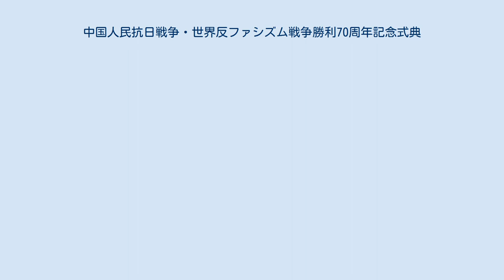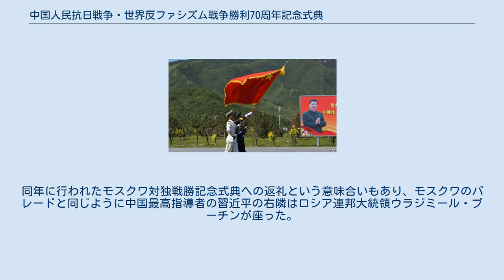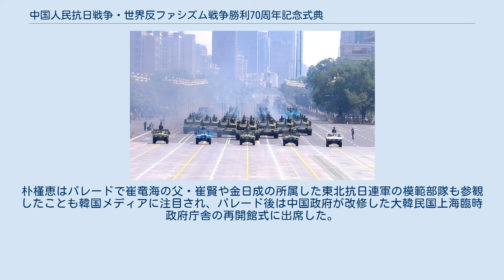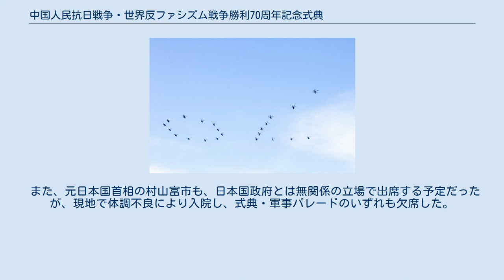中国人民抗日戦争・世界反ファシズム戦争勝利70周年記念式典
閲兵式で演説する党総書記兼中央軍事委員会主席習近平 中国人民抗日戦争ならびに世界反ファシズム戦争勝利70周年記念行事（ちゅうごくじんみんこうにちせんそうならびにせかいはんファシズムせんそうしょうりななじっしゅうねんきねんぎょうじ、中国語: 纪念中国人民抗日战争暨世界反法西斯战争胜利70周年大会）とは、日中戦争（中国人民抗日戦争）および第二次世界大戦中国戦線における中国の勝利から、2015年に70年目を迎えることを記念して行われた行事・式典群を指す。
 2015年9月3日に、北京市の天安門広場で中華人民共和国の建国以来、15回目となる大規模な閲兵式（軍事パレード）を行った。
これまでの14回の閲兵は、いずれも中華人民共和国の建国（1949年10月1日）を祝う、西暦末尾が9年の国慶節前後の時期に行なわれたが、今回の閲兵は、初めて国慶節の時期以外に開催され、同時に中華人民共和国が初めて閲兵という方法で、日中戦争・第二次世界大戦での勝利を記念する行事となった。
 習近平が2012年11月の中国共産党第十八回全国代表大会において、中国共産党中央委員会総書記と中国共産党中央軍事委員会主席に就任して以降、最初の大規模な祝典イベントであることから、日本を除く全てのG7メンバー国の代表者が出席した。
同年に行われたモスクワ対独戦勝記念式典への返礼という意味合いもあり、モスクワのパレードと同じように中国最高指導者の習近平の右隣はロシア連邦大統領ウラジミール・プーチンが座った。
さらにその隣には大韓民国大統領朴槿恵が座り、北朝鮮は崔竜海を派遣したが席は端に近い位置であり、韓国の聯合ニュースはその写真と1954年に金日成首相と毛沢東共産党主席が同じ場所で軍事パレードを参観した写真と比較して「主人公の変化は、半世紀を超える間に韓中関係と中朝関係がどれだけ変化したかを象徴している」と報じた。
朴槿恵はパレードで崔竜海の父・崔賢や金日成の所属した東北抗日連軍の模範部隊も参観したことも韓国メディアに注目され、パレード後は中国政府が改修した大韓民国上海臨時政府庁舎の再開館式に出席した。
また、習近平の左隣には前任の党総書記である江沢民と胡錦濤ら中国共産党の元老や幹部が並び、最長老の宋平やかつての江沢民と胡錦濤と同じ黒生地の人民服を習近平は着用して体制の連続性をアピールした（この慣例は黒の人民服を愛用した鄧小平から始まっている）。
 中国の指導部 国家元首 高位指導者 高位政府代表 国際/地域組織等の代表 元政府要人 以下は、いずれも政府代表としてではなく、個人として出席した者である。
 以上のうち、ジャンフランコ・テレンツィは、6年前の2009年の国慶節の閲兵式にも出席していた。
 また、元日本国首相の村山富市も、日本国政府とは無関係の立場で出席する予定だったが、現地で体調不良により入院し、式典・軍事パレードのいずれも欠席した。
 香港・マカオ・台湾関係者 行進参加国 行進には以下の17ヶ国の軍が参加した。
 アフガニスタン ベラルーシ カンボジア キューバ エジプト カザフスタン キルギス ラオス メキシコ モンゴル パキスタン セルビア タジキスタン フィジー バヌアツ ベネズエラ ロシア